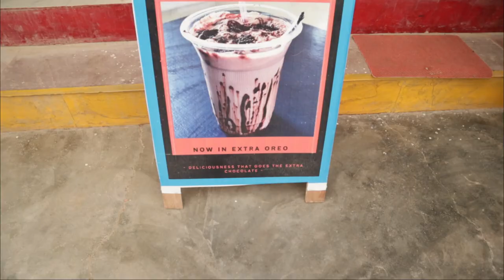Tealand Par Tea Pe Kar Maza Aa Gaya 👍 Tealand cafe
I hope you likes my videos. Please share my channel videos with your friends. Love

thanks
Dharmendra Singh